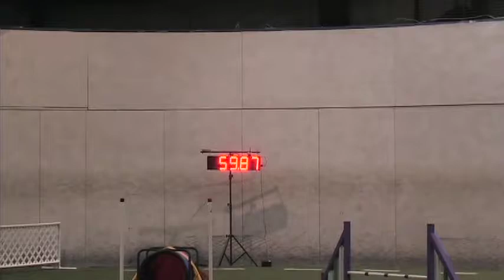Gabby - Agility June 2015 - The Good, The Bad, & The Ugly!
Gabby the Akita running Preferred Novice JWW and Novice Standard ... we are both very new to this, so making a lot of mistakes but having a ton of fun!!